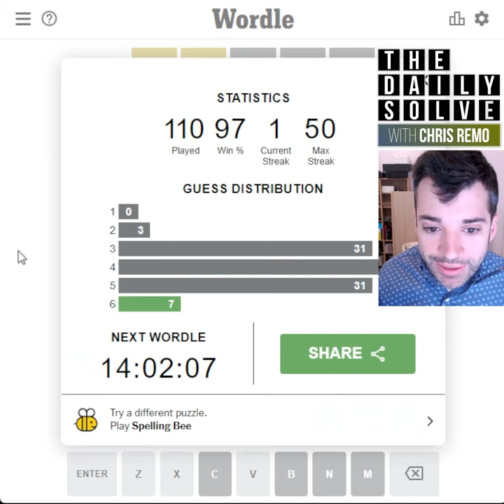Wordle 304 - Malfunction! - 19 Apr 2022